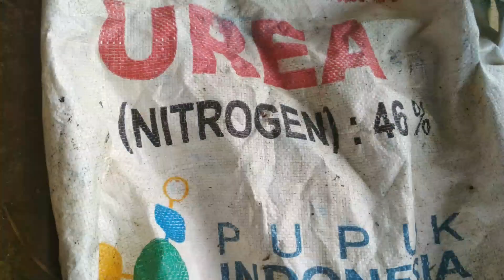PERAWAT PEMUPUKAN DAN PENANAMAN KOPI MUDA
Jangan lupa dukung terus Chanel bang anjar wana.
Nantikan bang Anjar di Jawa tengah Kendal koja